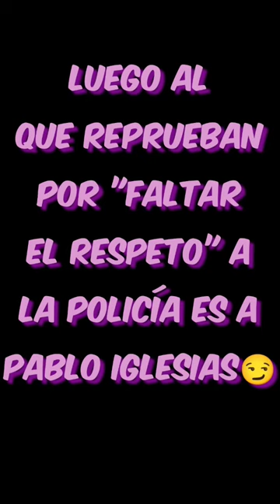Miguel Ángel Rodríguez insultando a la policía